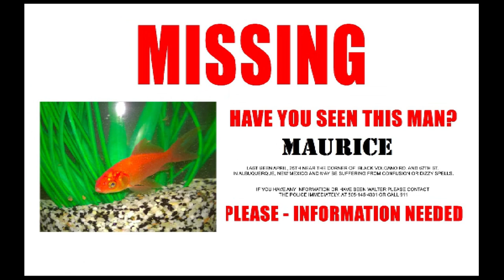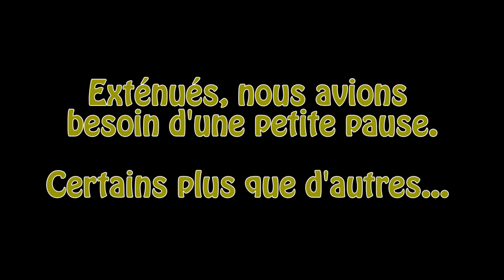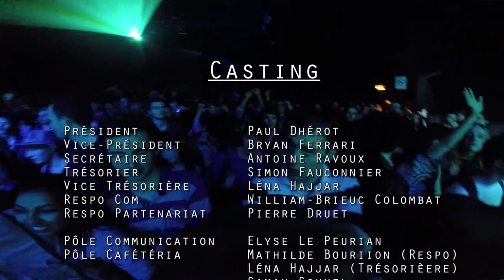ECAM'azing - Vidéo Campagne